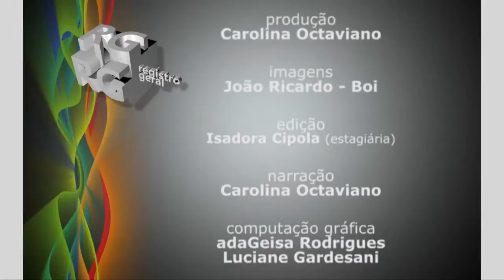Registro Geral - Primeiro seminário SP export